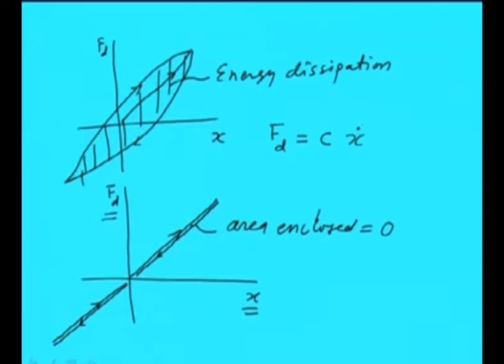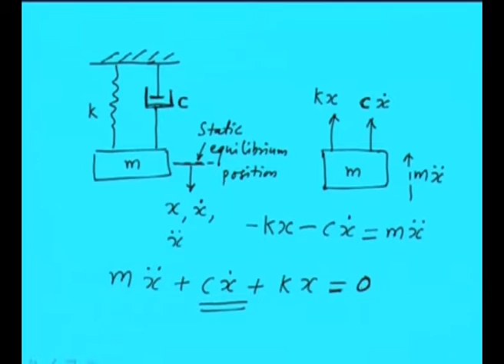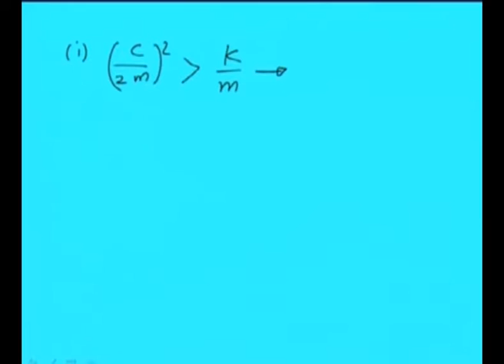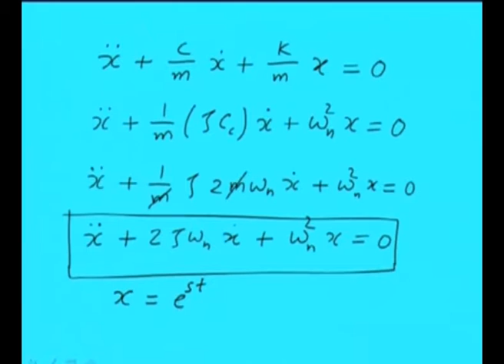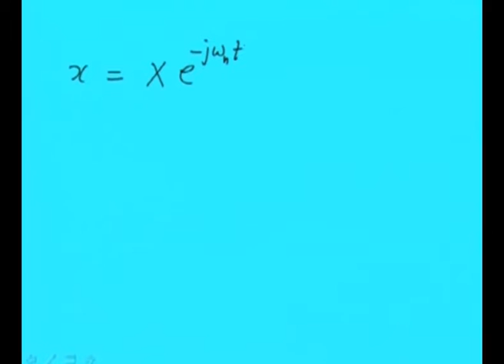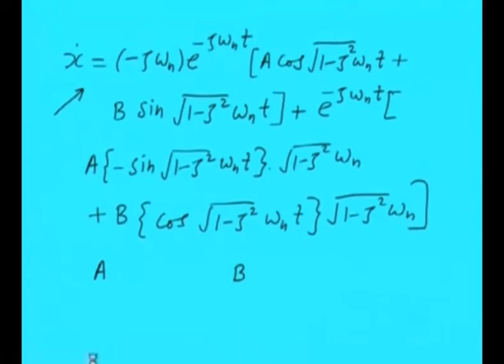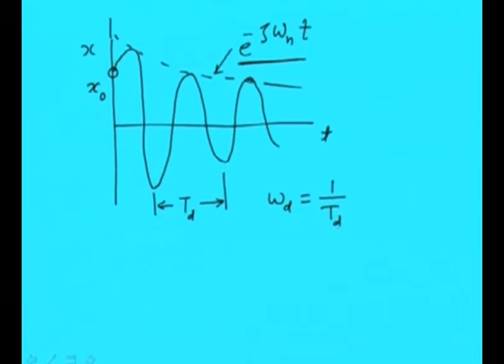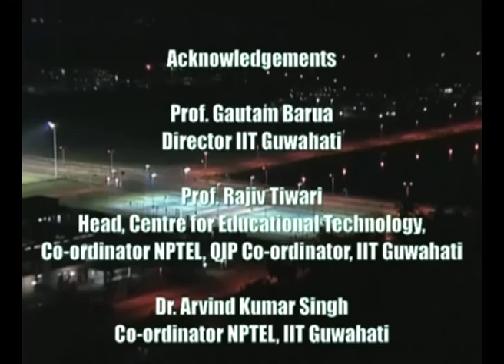Viscously Damped Free Vibration Special Cases: Oscillatory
Course Name : Mechanical Vibrations